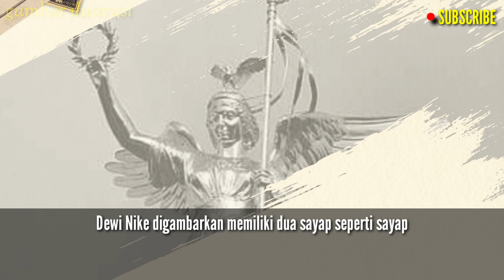Makna Logo Sayap Pada Motor Honda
makna yang tersembunyi pada logo sayap motor honda